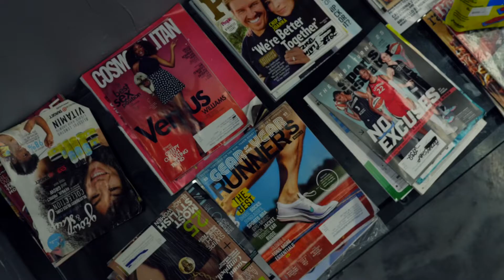Barbershop video Platinum Trends Barbershop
Filmed and edited a promo video for @platinumtrendz_barbershop_2.0
If you are in Richmond and in need of a solid barber, hit them up right there by Hilltop Mall.

Let me know what you think of the video I created.